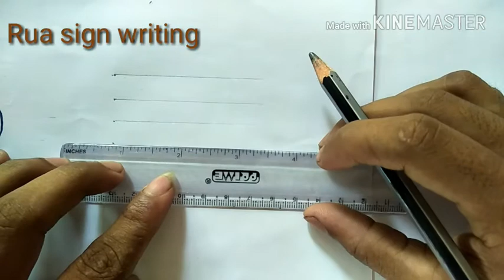How to draw letter A in 3d | Alphabets A | How to Easy draw English Capital letter A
Alphabets A | How to Easy draw English Capital letter A|| Letter A
 capital letter A    Draw in shadow how to write capital letter A

This is my  You tube channel..Rua sign writing